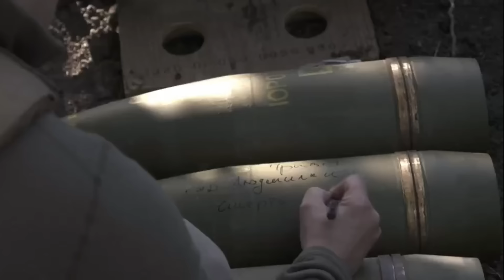Terjawab, Bantuan AS ke Ukraina Utang atau Gratis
Senat Amerika menyetujui permintaan anggaran sebesar US$95 miliar atau hampir  Rp1.500 triliun untuk Ukraina, Israel dan Taiwan. Belum menjadi putusan final, tetapi kini terjawab banyak pertanyaan sebenarnya bantuan ke Ukraina selama ini apakah akan dihitung sebagai utang atau tidak.